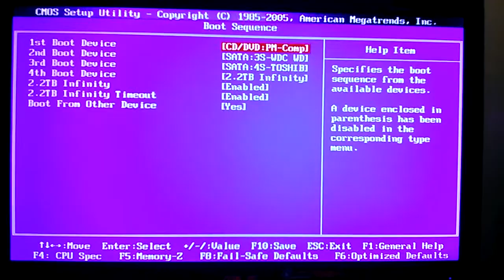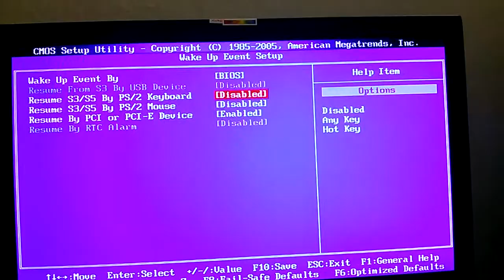MSI H55-E33 BIOS